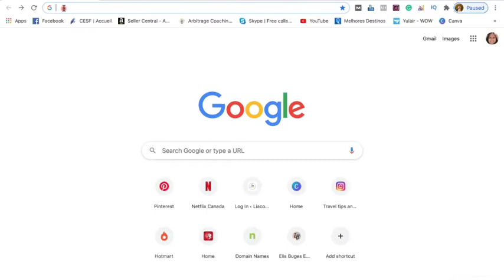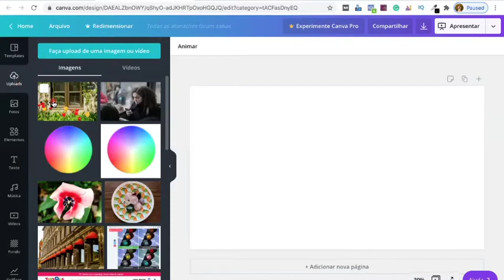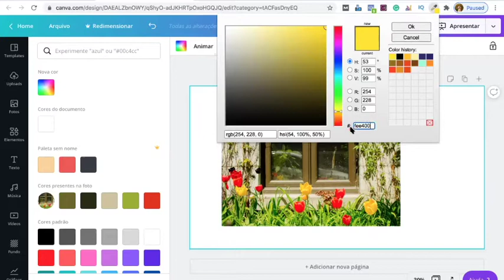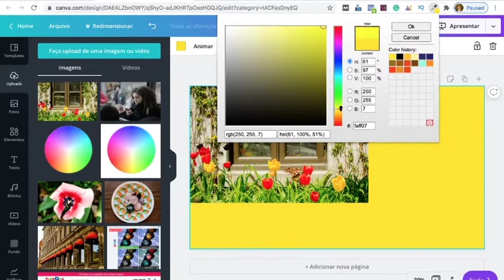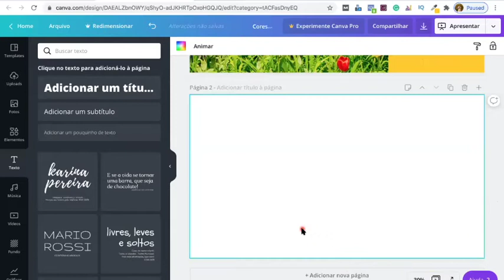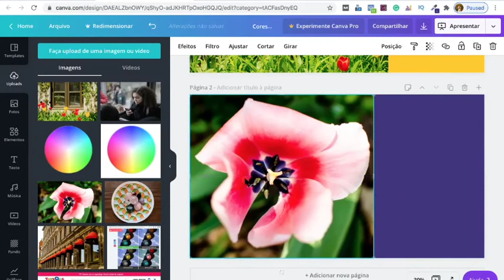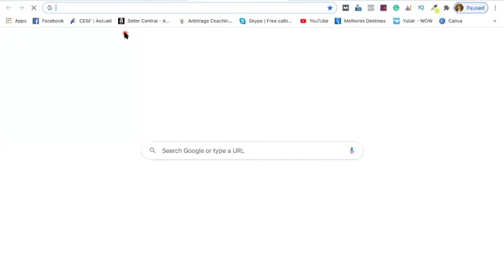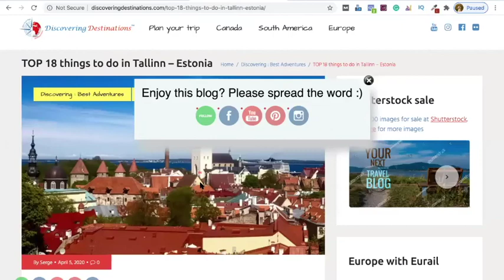COMO USAR O COLORZILLA COM A FERRAMENTA CANVA - CANVA TUTORIAL #05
Neste vídeo eu explico como utilizar o aplicativo Gratuito ColorZilla para selecionar cores para os seus projetos na Ferramenta CANVA.

O ColorZilla é um aplicativo que pode ser instalado no Google Chrome de forma fácil e rápida e é muito útil para selecionar cores de fotos ou páginas na Web, podendo ter as cores copiadas facilmente para criar designs no Canva.

Neste CANVA TUTORIAL #05, Versão 2020, você encontra:
0:00 - Introdução;
00:17 - Como instalar o ColorZilla no Google Chrome;
01:40 - Como selecionar as cores com o ColorZilla e copiá-las para o Canva;
08:38 - Como utilizar o ColorZilla para copiar cores de fotos e de páginas na Web.